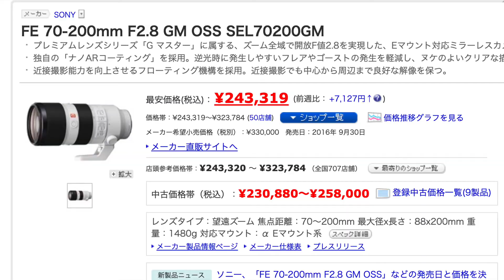【カメラ雑談】レンズは純正ですか、サードパーティですか!?!?